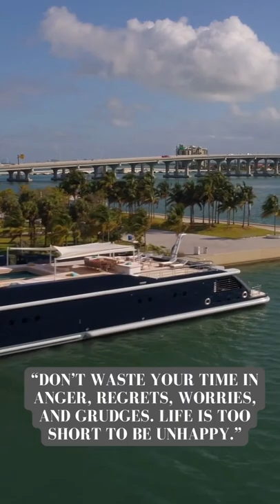Most Expensive Mega Yachts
The term, yacht, originates from the Dutch word jacht (pl. jachten, which means "hunt"), and originally referred to light, fast sailing vessels that the Dutch Republic navy used to pursue pirates and other transgressors around and into the shallow waters of the Low Countries.

A yacht is a sailing or power vessel used for pleasure, cruising, or racing. Since there is no standard definition of this term, it applies to vessels that have a cabin with amenities that can be occupied overnight. As a yacht, as opposed to a boat, these pleasure boats must be at least 33 feet (10 m) in length and of high aesthetic quality.

INCH EMPIRE Car Seat Cover-Water Proof Synthetic Leather Cushion with Built-in Lumbar Support Front and Back Fit for Sedan SUV Truck Hatchback Durable Use

ZeeHoo Wireless Car Charger,10W Qi Fast Charging Auto-Clamping Car Mount

👇  If you like taking photos on your smartphone - or you think some extra money in your back pocket could motivate you to start liking it - then you need to apply to today’s available job ASAP.

👇 "FACT: If You Can Order A Pizza, You Can Make Money With This System!"